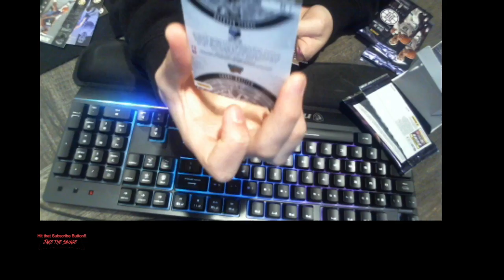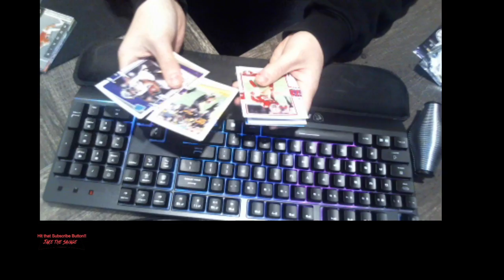Opening up NBA packs for fun